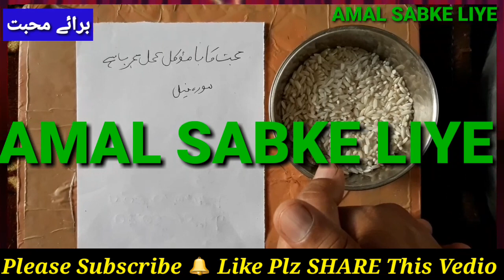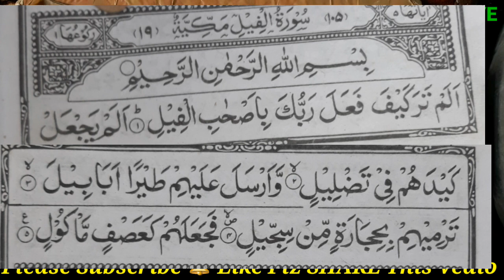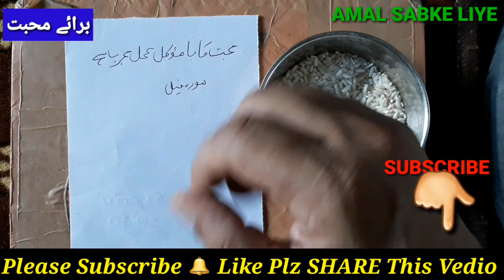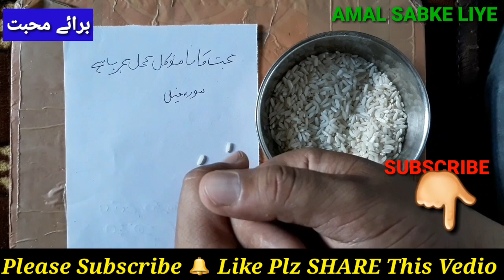wazifa for love get back | wazifa for love marriage to agree parents in urdu | mohabbat ka wazifa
Is Vedio Mai Bataya Gaya He Agar Aapka Koyi Rishtedar Ya Padosi Ya Koyi Dilka Azeez Jiske Liye Aap Bechain Rahte Hai Ya Woh Skhash Jisko AAp Apne qareeb Karna Chate Hai To Ye Amal Lajawab Hai Jaiss Maqsad Ke Liye Aazmuda He Istemal Karo Aur Fayeda Uthao Mujarrab Hai
mohabbat ka wazifa aag jesa wazifa for love muhabbat ka wazifa

 oneAD referral I'D WVSFM4
Your friend AMAL SABKE LIYE has invited you to try OneAD app. OneAD is Refer and Earn + Shop and Save mobile app. Install this free app become a member and earn up to 2.5 Lakh Rs per month.

About  me "Molana Muhammad Furqan owais Raza qadri